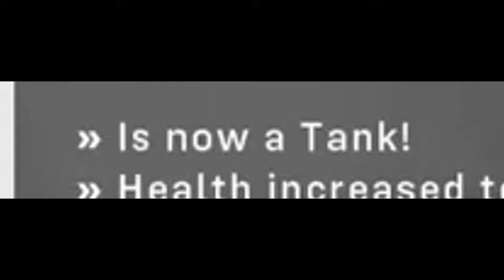Overwatch: Never forget what they took from you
Doomfist's rework is pretty good, but I'm still gonna miss DPS Doomfist

SilvaGunner - Underground Theme (Beta Mix) - New Super Mario Bros.